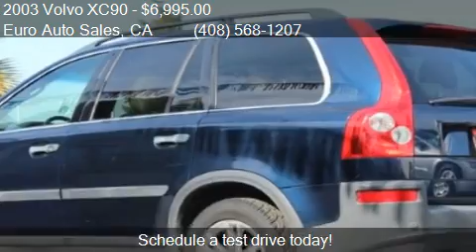2003 Volvo XC90 T6 AWD for sale in Santa Clara, CA 95051 at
This 2003 Volvo XC90 T6 AWD is for sale in Santa Clara, CA 95051 at Euro Auto Sales.
Engine: 6-Cylinder L6, 2.9L (2922 cc); DOHC 24V;
Transmission: Automatic
Color: Blue
Mileage: 129000
Contact Euro Auto Sales 3368 El Camino Real Santa Clara, CA 95051 to test drive this 2003 Volvo XC90 T6 AWD today.